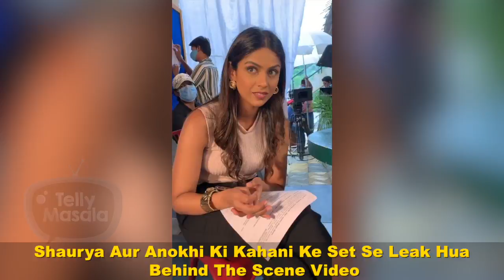Shaurya Makes Fun Of Shagun In front Of Anokhi | Video Out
Watch the video as Shaurya makes fun of Shagun in front of his wife Anokhi. Karanvir Sharma aka Shaurya recently shared a fun video with his co-stars from Shaurya Aur Anokhi Ki Kahani set. Watch the video to know more.